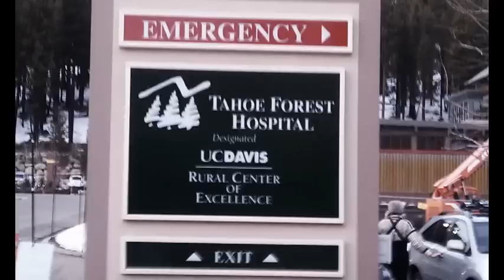Big Boys 2012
North Lake Tahoe